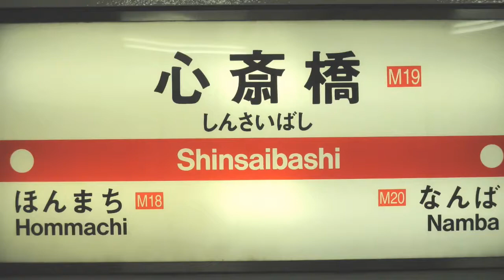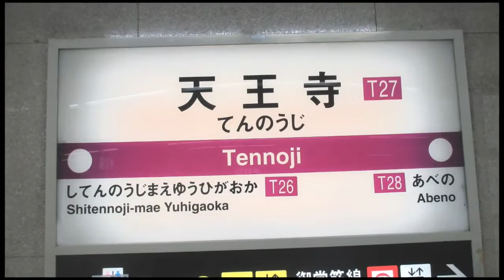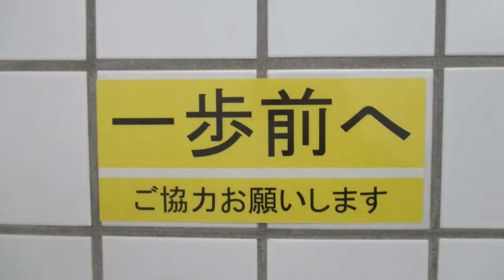大阪メトロのトイレにあるアート Osaka Metro restroom